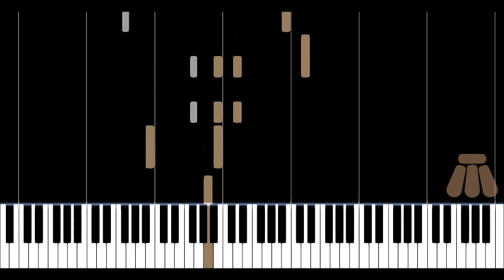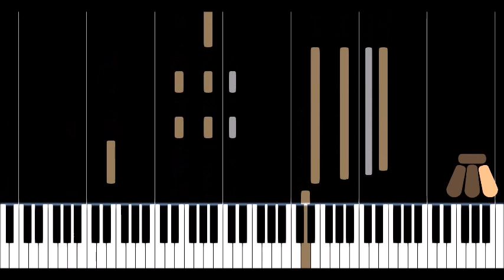The Caretaker | An Empty Bliss Beyond This World (Piano)(Revised!)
An Empty Bliss Beyond This World (2011) by The Caretaker

0:00 - All You're Going to Want to Do Is Get Back There
1:18 - Moments of Sufficient Lucidity
2:26 - The Great Hidden Sea of the Unconscious
5:25 - Libet's Delay
7:07 - I Feel as If I Might Be Vanishing
7:32 - An Empty Bliss Beyond This World
9:44 - Bedded Deep in Long Term Memory
10:11 - A Relationship with the Sublime
10:54 - Mental Caverns Without Sunshine
11:38 - Pared Back to the Minimal
11:50 - Mental Caverns Without Sunshine
12:34 - An Empty Bliss Beyond This World
13:29 - Tiny Gradations of Loss
14:03 - Camaraderie at Arms Length
15:37 - The Sublime Is Disappointingly Elusive
16:40 - Fleeting Dreams
17:52 - The Story is Lost